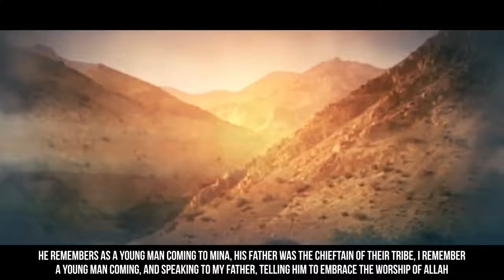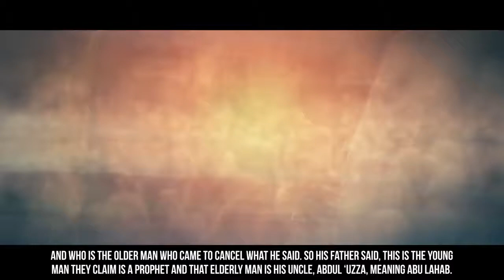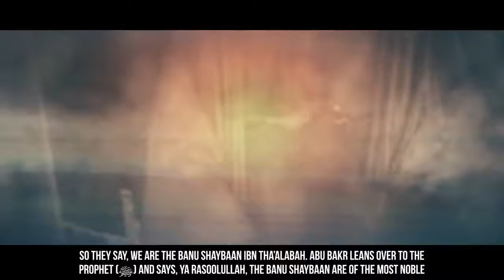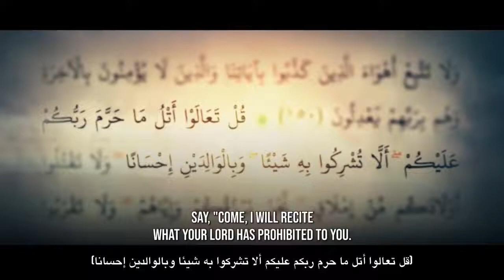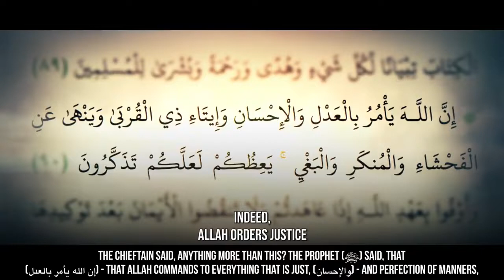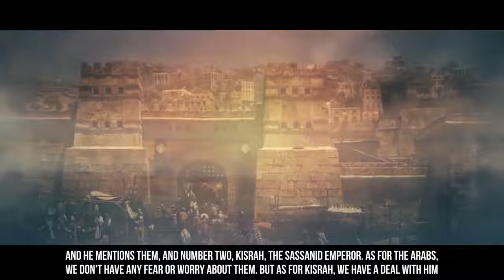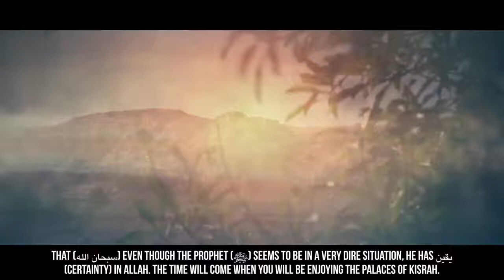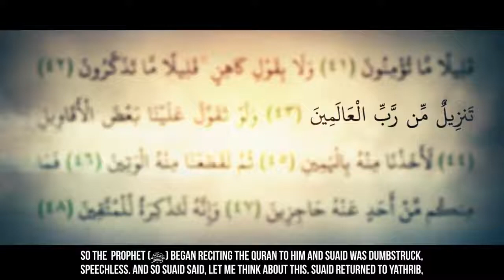EP20 Muhammad ﷺ Predicts The Fall Of The Persian Empire Story Of Muhammad ﷺ Dr YQ